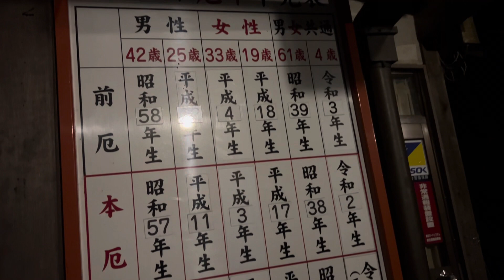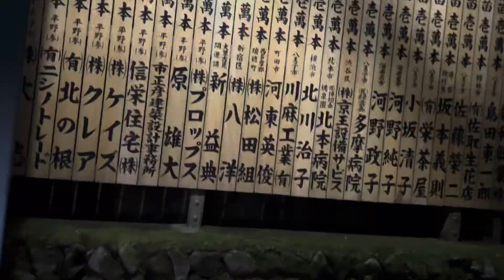高尾山登山11 2023/08/11